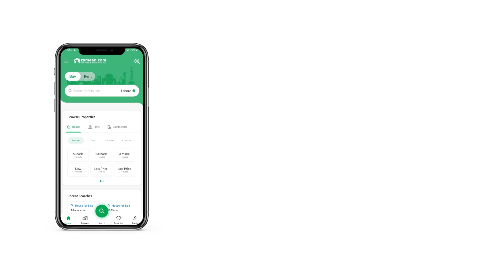1 KANAL RESIDENTIAL PLOT FOR SALE BLOCK A CITI HOUSING SOCIETY SIALKOT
You can now purchase your Residential Plot at an amazing price. This property will prove to be the best investment opportunity for you. You know, a similar 20 Marla sized property can turn out to be really hard to find, so you should definitely grab this offer while it's still available. What could possibly get more better than a property priced at Rs. 37,500,000. Plus, it has features that you'd definitely love! This property in Citi Housing Society - Block A brings you what you need. An offer like this once comes across quite rarely in Sialkot.

Fill the web form and we'll reach out to you as soon as possible.